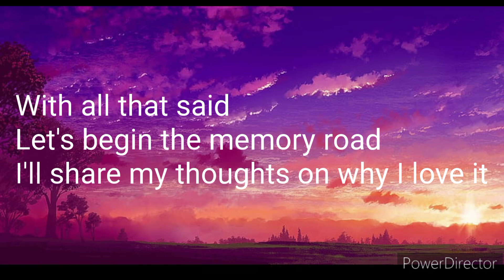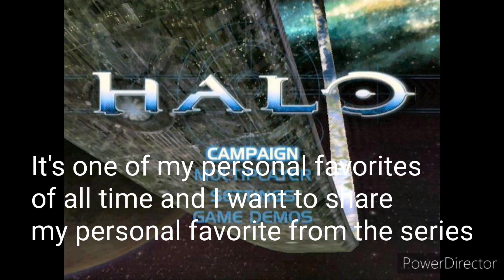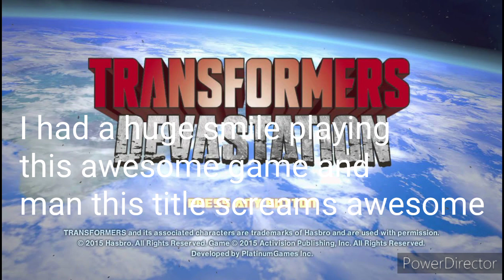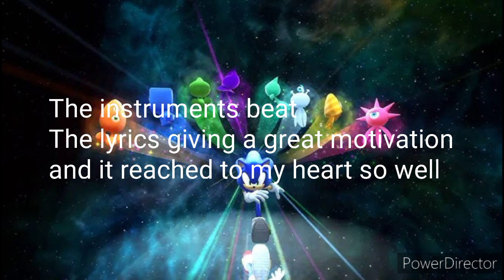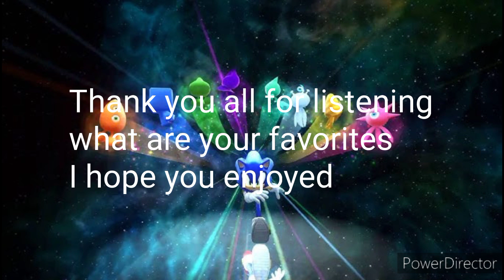Top 10 Favorite Main Themes in Games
Welcome to a short video and suggested by my good friend Derek and I figured I would share my personal picks of main themes from various games and share about why I like them based on nostalgia and fitting for the adventure and great motivation music overall and learn a bit more about me I hope you all enjoy.

I'm curious to hear your favorites too
Timestamps here
00:15 Number 10
2:49 Number 9
4:47 Number 8
6:35 Number 7
9:34 Number 6
11:20 Number 5
12:49 Number 4
16:15 Number 3
19:56 Number 2
23:33 Number 1